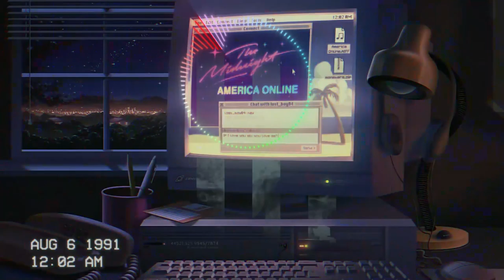13 irth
Goal:  Utilize video, audio and music as a means to convey a message.

I wish to explore the theme of dreams and distorted perceptions of reality.